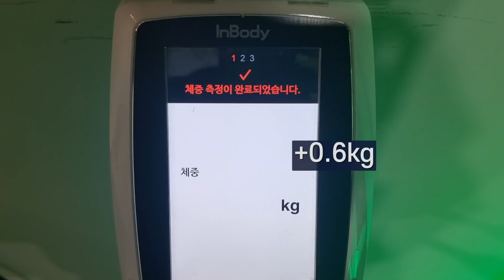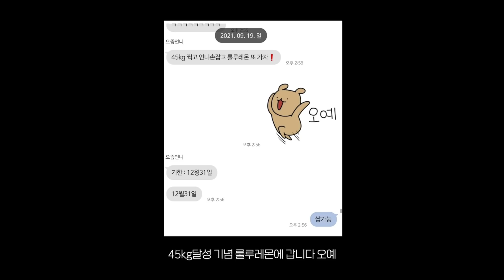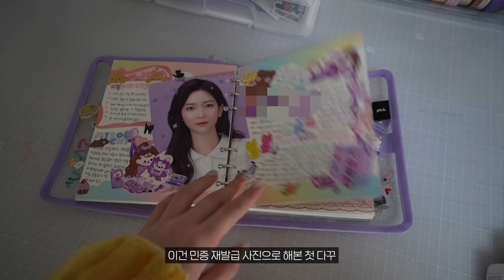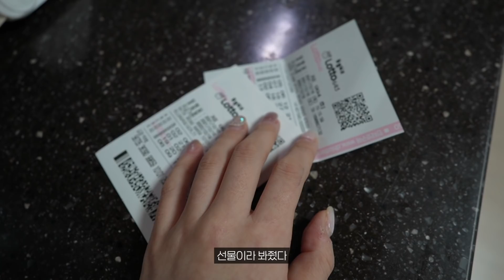일상 VLOG l 하루 아닌데 하루인 척 하는 브이로그 ㅣ뜸돈내산 룰루레몬, MLB l 다꾸 l zv-1 잃어버림 l 지갑 찾음